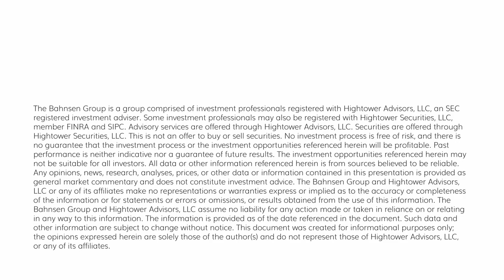The DC Today - Thursday, November 2, 2023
Big rally day, with markets posting a very nice fourth day of gains, closing up 564 points and putting us now up almost 5% on the week.